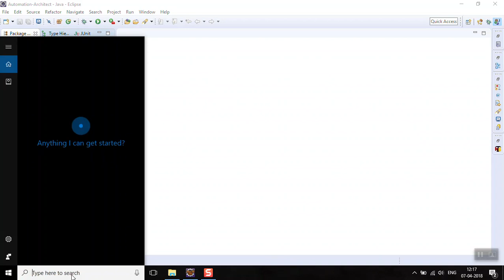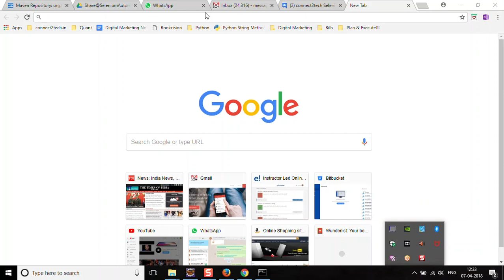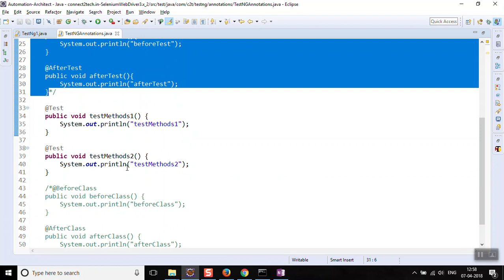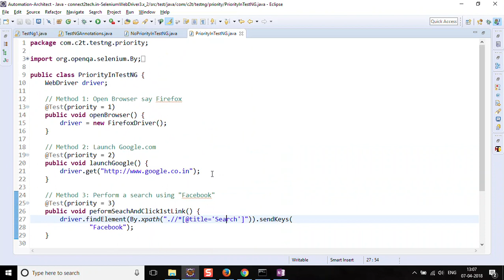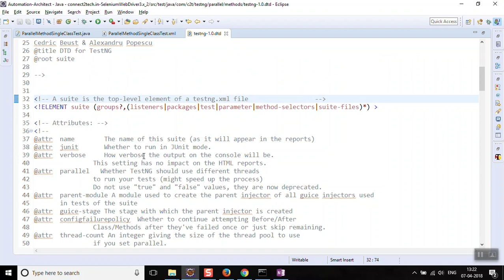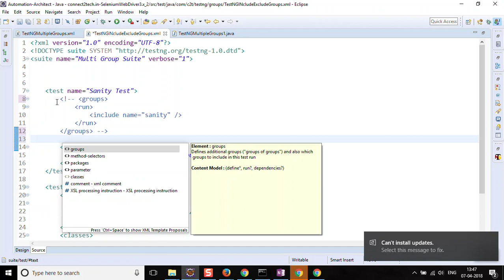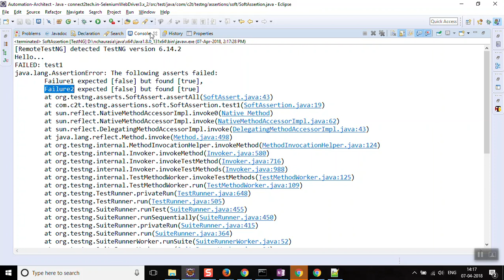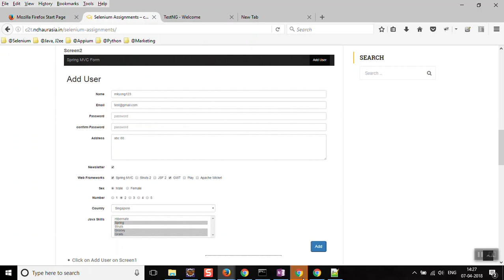Selenium Automation with Java (TestNG Framework)